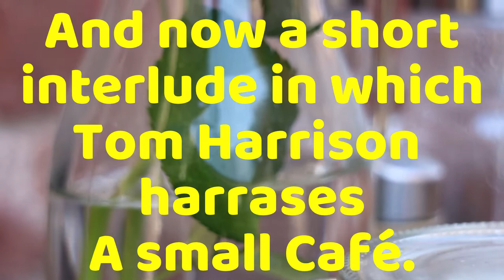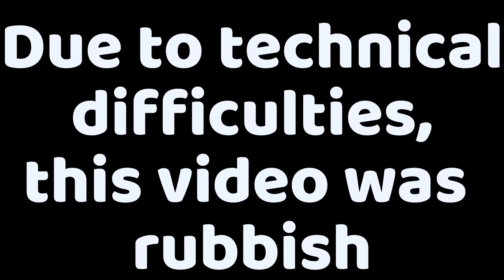Ludlow Experience With Tom Harison